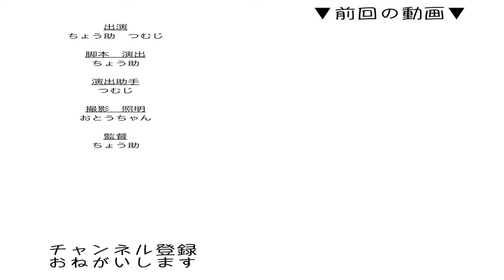猫の足の裏をくすぐるとこうなります